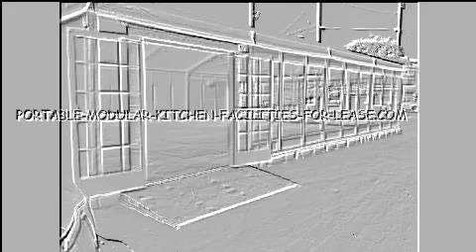LEASE A PORTABLE MODULAR KITCHEN